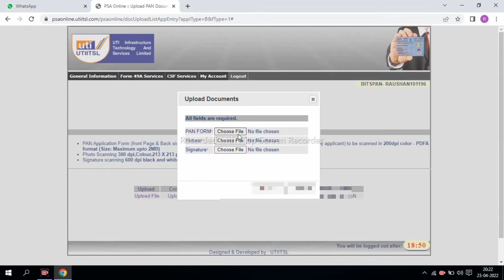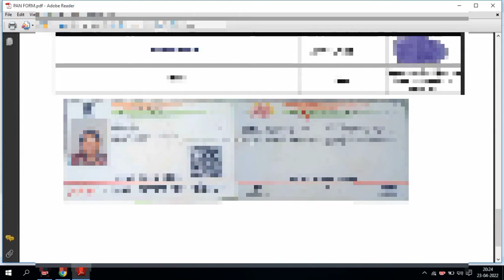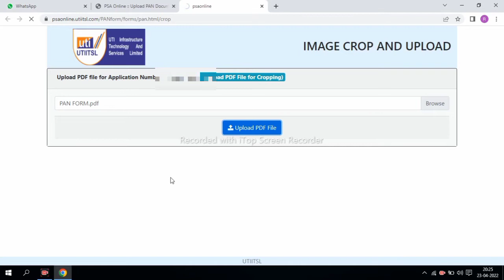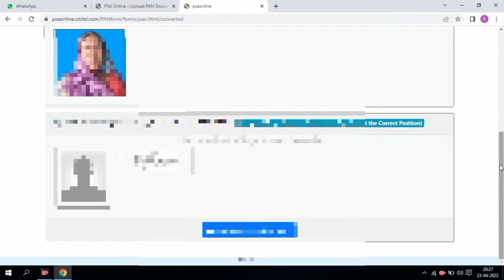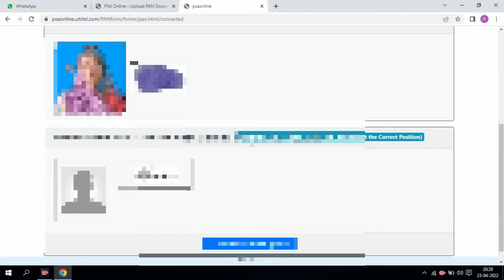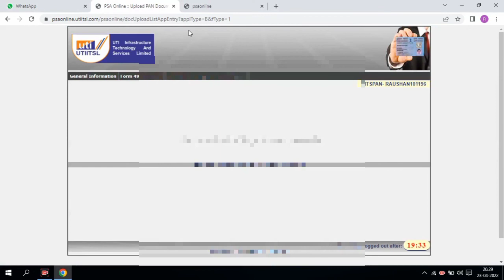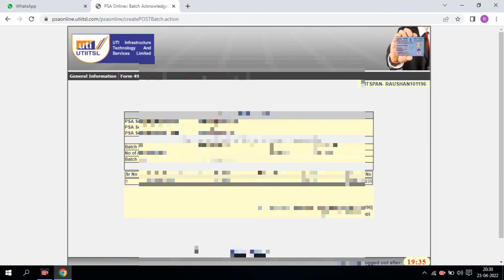UTI Pan Card Portal New Update 2022 || Photo and Signature Cropping Process & Documents Upload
How can I upload my PAN card correction online for UTI
uti pan card me document kaise upload kare 2022
csc pan card document upload uti 2022
csc pan card document upload uti
csc uti pan card document upload
uti document upload size

NEW Process UTI PAN Card Documents Upload 2022 ll How to Crop Photo and Signature for PAN Card ll

UTI new Crop and Upload option kaise use kare | uti pan application photo crop and upload new option